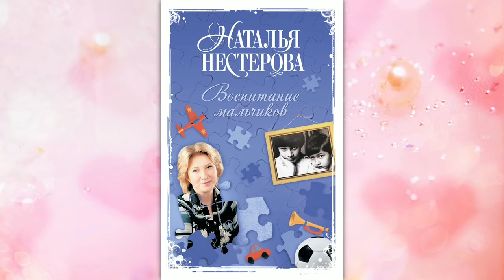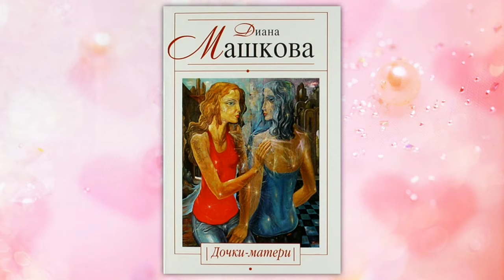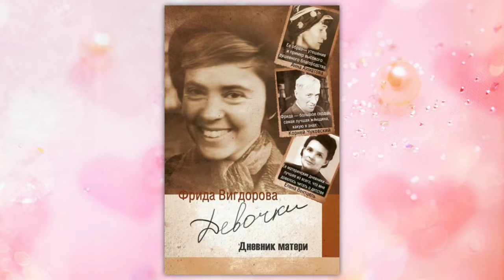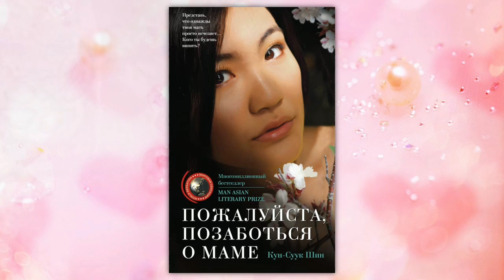Чудо материнства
Слайд-презентация посвящена Международному дню матери.